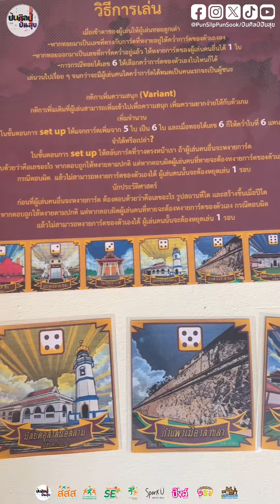บอร์ดเกม “ที่นี่......สงขลา” “This is…Songkhla” โดย ครูอนิรุทธ์ ฤทธิสุวรรณ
บอร์ดเกม ที่นี่...สงขลา
จากงานเทศกาลออกแบบปักษ์ใต้ Pakk Taii Design Week บอร์ดเกมนี้จะทำให้ยุทธจักรนักเล่นบอร์ดเกมจะต้องตะลึง เมื่อหลักสูตรประวัติศาสตร์เพื่อการสื่อสารสังคม SKRU สาขาการออกแบบ คณะศิลปกรรมศาสตร์ ม.ราชภัฏสงขลา แผนงานสื่อศิลปวัฒนธรรม สร้างเสริมสุขภาพ สำนักงานส่งเสริมเศรษฐกิจสร้างสรรค์ cea แผนงานสื่อศิลปวัฒนธรรมสร้างเสริมสุขภาพ สสส. และ บริษัท สงขลาเฮอริเทจ SKA Heritage เปิดลานประลองไหวพริบ ปฐมบท บอร์ดเกม “ที่นี่. สงขลา” “This is…Songkhla”

• สร้างสรรค์และพัฒนานวัตกรรมส่งเสริมการเรียนรู้เมืองเก่าสงขลาผ่านบอร์เกมโดย ครูอนิรุทธ์ ฤทธิสุวรรณ